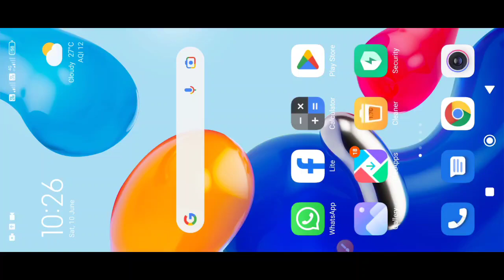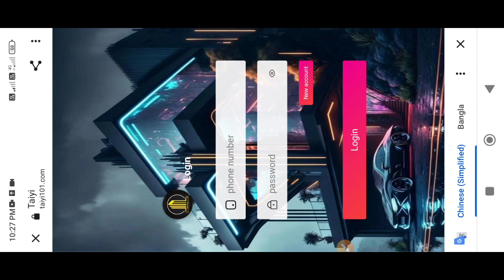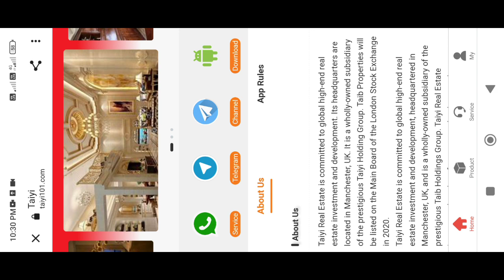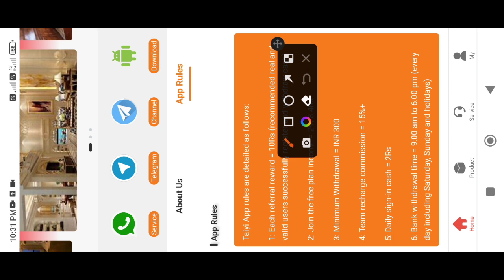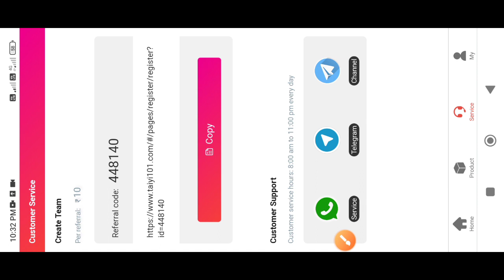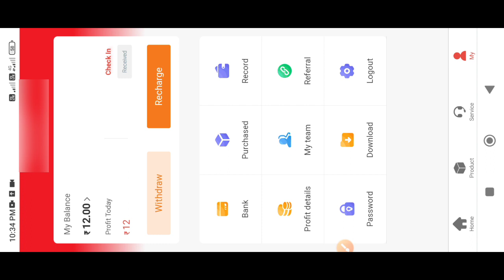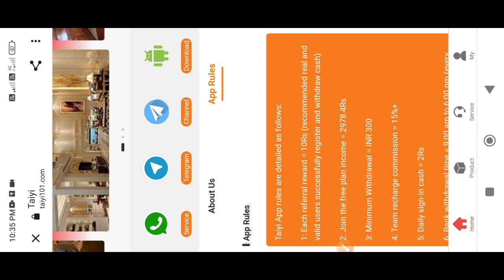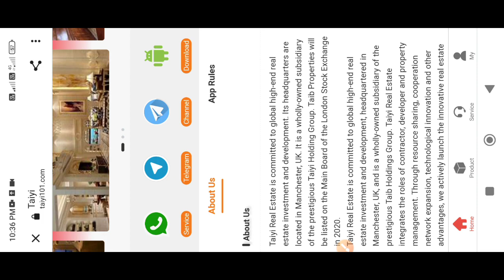Tayi App // FREE REGISTER KABO KAMAIBO FREE / Without investment earn money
Taiyi App Free Jakalbo Free Gongsaba Nangjawa